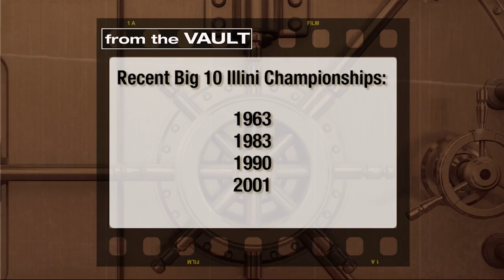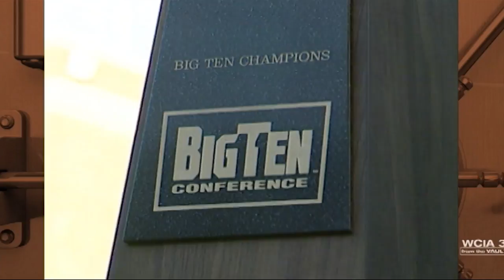2001: Football Illini Win Big 10 Championship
Illinois football wins the Big 10- and the celebration is on at Memorial Stadium. Chris Widlic reports.